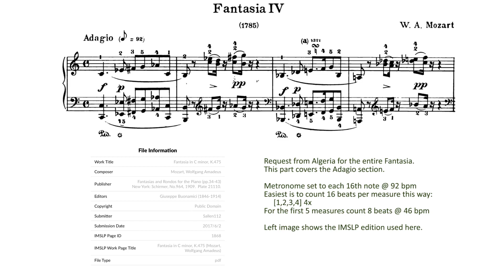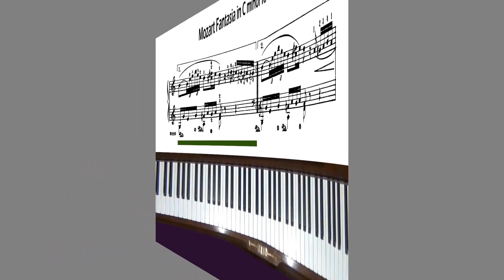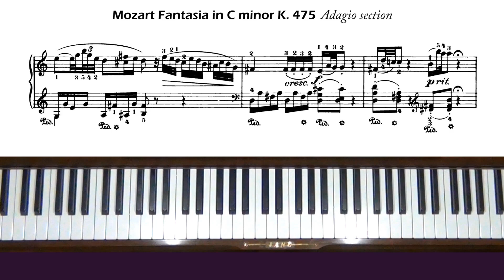Mozart Fantasia in C minor K. 475 Piano Tutorial 1 Adagio section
Request from Algeria for the entire Fantasia. This part covers the beginning Adagio section. Level 6 or 7. This Fantasia has 5 sections: Adagio, Allegro, Andantino, Più allegro, Adagio (1st theme).